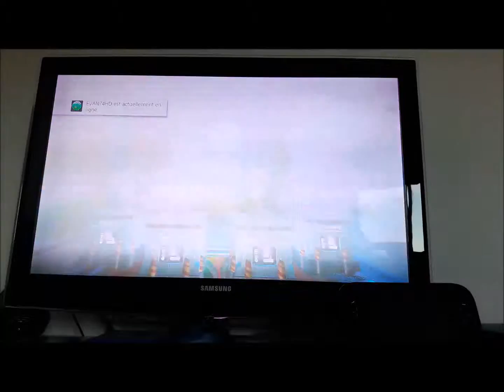[PvZ GW2] Gameplay avec le Citron de Fer !